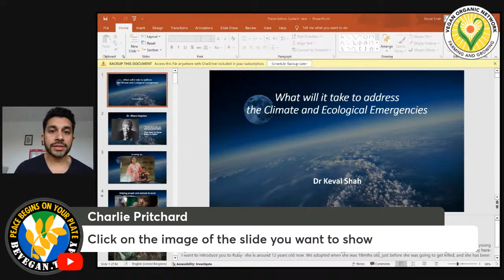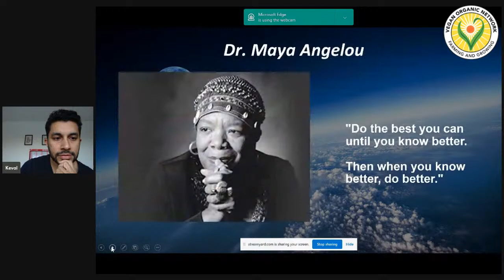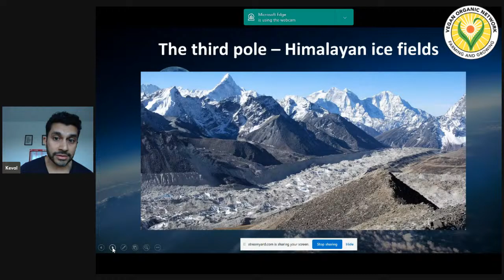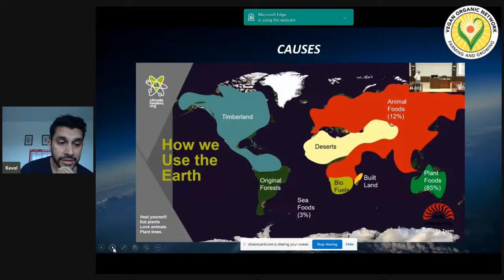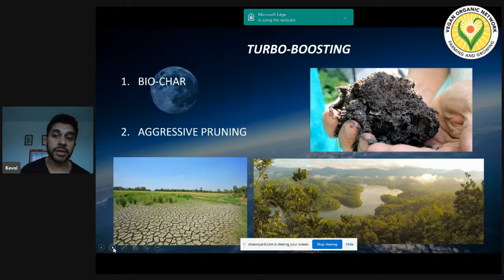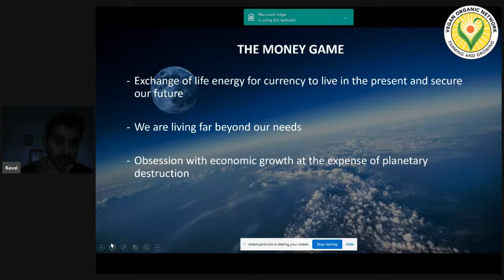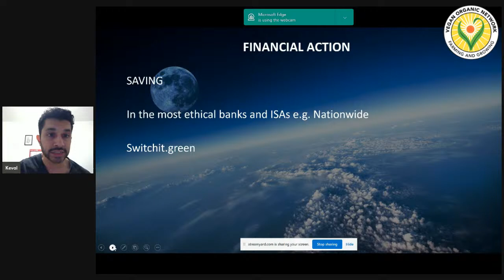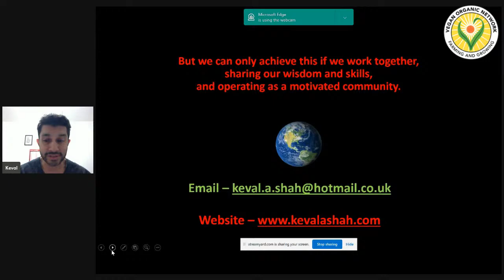Reclaiming our green world - individual, social and financial action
by Dr Keval Shah
Talks about simple ways of communicating the message of climate and ecological emergencies, with timelines, causes and actions - so that listeners can easily explain it to the general public. Then focus on the financial and political aspects with associated solutions - an important element that's generally ignored in activism.